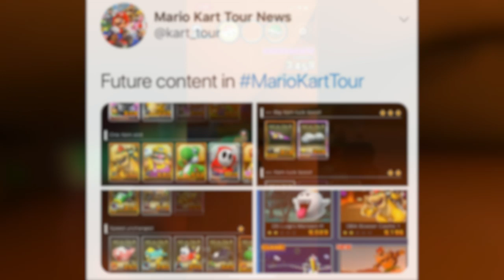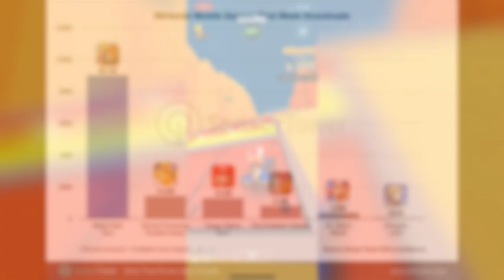Mario Kart Tour NEW UPDATE! (New Characters, Karts, Gliders, Tracks & Cups)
Im NickArg

Hello! This is Mario Kart Tour NEW UPDATE! (New Characters, Karts, Gliders, Tracks & Cups)

In this video, I showed you guys the new update that will coming to Mario Kart Tour! These will consist of new people / characters, new karts, new drivers, new tracks & new cups that will all be coming very very soon... I Hope You Guys Enjoy This Video!!

All Items In This Video:
- Rosalina
- Ludwig Von Koopa
- Luigi
- Wario
- Karts
- Tracks
- Cups (maybe Tokyo theme)
- A brand new tour
- The amount of people downloaded / play Mario Kart Tour
✅Mario Kart Tour / Mario Kart Mobile
Im NickArg